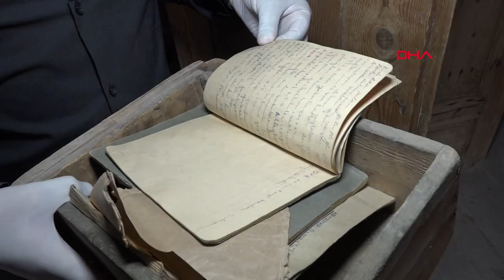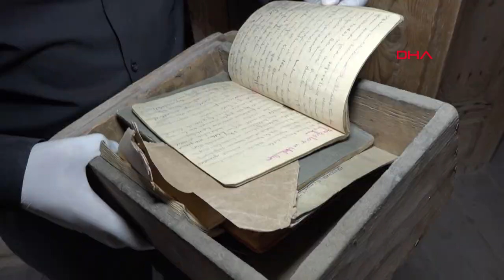Serdengeçti'nin Özel Evrakı, Sıva Altındaki Gizli Bölmeden Çıktı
Siyasetçi, şair, yazar ve gazeteci Osman Yüksel Serdengeçti'nin Antalya Akseki'deki evinin restorasyonunda sıva altına gizlenen bölme ortaya çıktı. Serdengeçti'nin okul notlarını tuttuğu defterleri, deri kaplı Kur'an-ı Kerim ve 'Akseki Müftülüğü' mührünün bulunduğu bölmeden çıkanlar, müzede sergilenecek.
Alparslan ÇINAR/ ANTALYA, (DHA)-